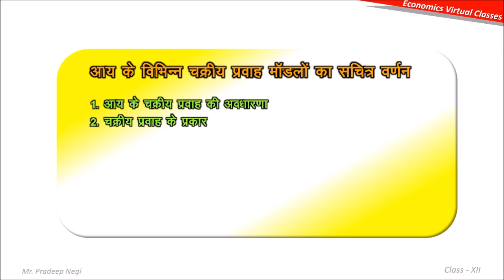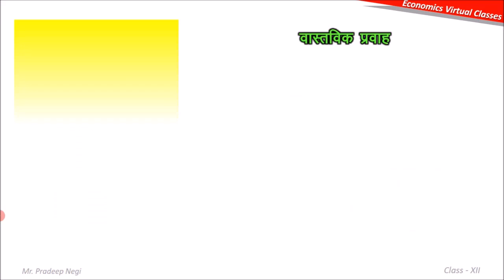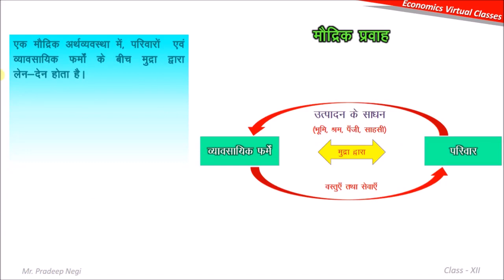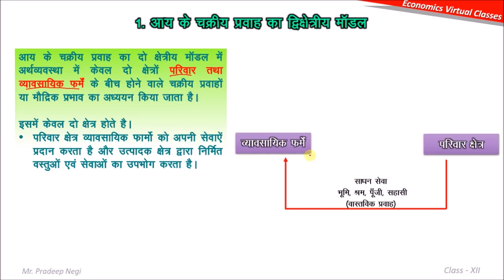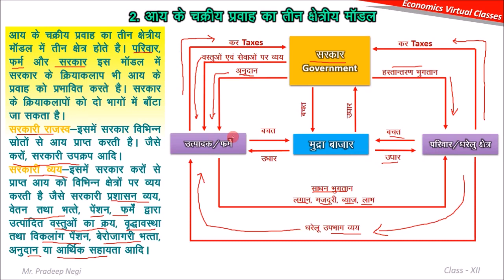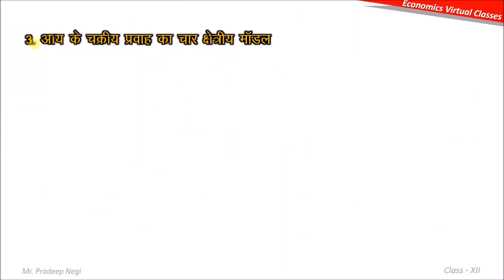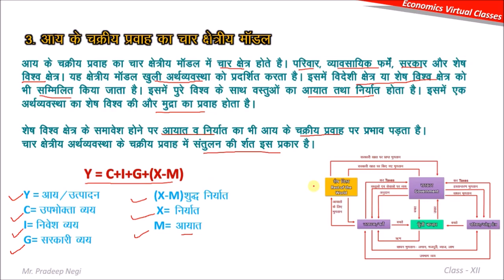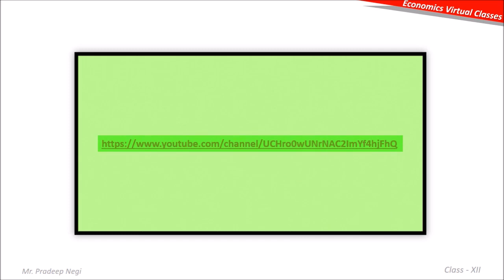Macro Economics Flow of Income (आय का चक्रीय प्रवाह)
The circular flow of income or circular flow is a model of the economy in which the major exchanges are represented as flows of money, goods and services, etc. between economic agents. The flows of money and goods exchanged in a closed circuit correspond in value, but run in the opposite direction.
Explain with Diagram
1. Concept of cyclical flow of income
2. Types of cyclic flow
3. Actual flow
3. Monetary Flow
4. Binomial model of cyclic flow of income
5. Three regional models of cyclical flow of income
6. Four regional models of cyclical flow of income